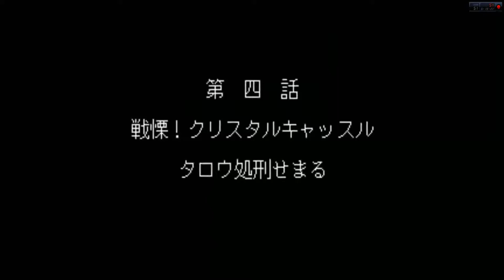SNES - The Great Battle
Komplettspiel "The Great Battle" auf der SNES Konsole